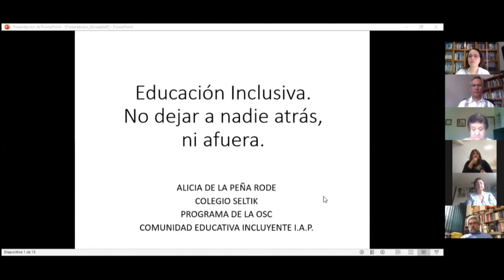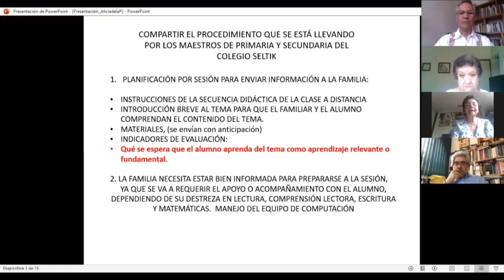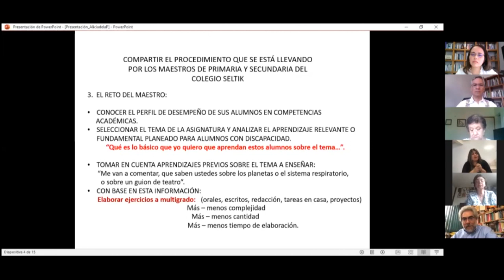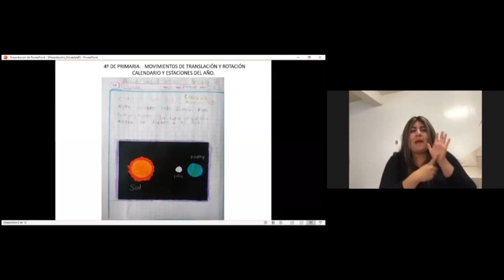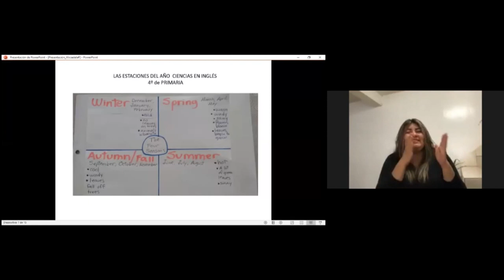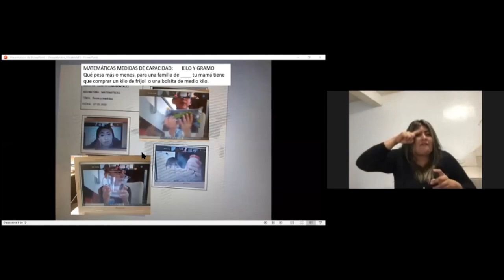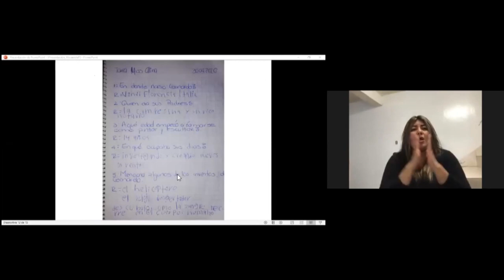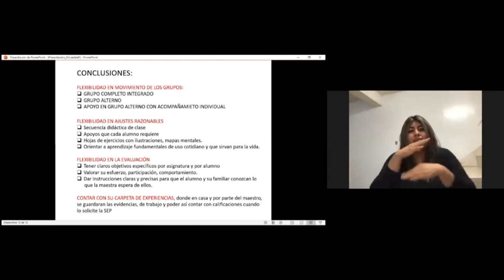Conversatorio: Educación Inclusiva, no dejar a nadie afuera, no dejar a nadie atrás.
El reto de la educación inclusiva es no dejar a nadie afuera para erradicar las barreras de aprendizaje y participación de la niñez y adolescencia. ¡Únete al diálogo!
Panelistas
Fernando Salmerón | CIESAS
Sylvia Ortega | Especialista en Educación
Ricardo Bucio | SIPINNA
Alicia De La Peña | Seltik S.C.
Gabriela Tamez | SEP
Adriana Pérez / Declic Inclusión